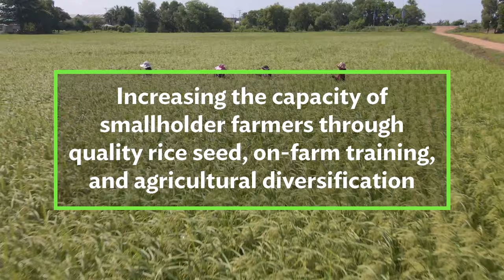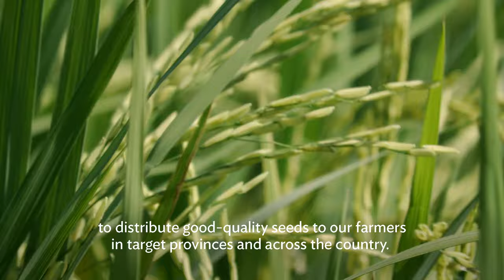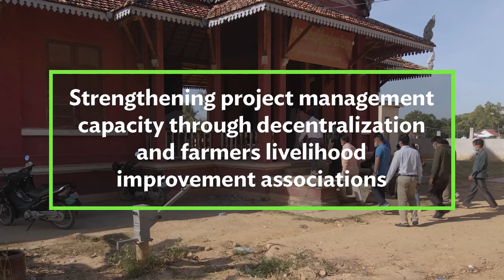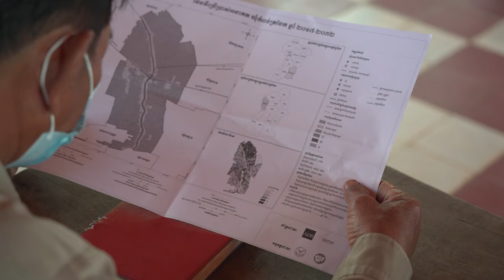Tonle Sap Project: Transforming Lives and Livelihoods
Cambodia – for centuries its prosperity has been linked to its ability to grow some of the finest rice in the world along with careful management of its unique water resources.

At the country’s heart is the magnificent Lake Tonle Sap which supplies much of the country’s irrigation needs.

But, Cambodia like much of Southeast Asia, faces increasing challenges to its people’s livelihoods and long-term prosperity as climate change impacts unleash devastating floods and prolonged periods of drought in almost equal measure.

Despite decades of solid economic growth, Cambodia’s agriculture sector remains vulnerable to limited climate-proof infrastructure, quality rice seed production, knowledge of modern rice-growing techniques, and agricultural diversification.

Addressing these limitations helps Cambodia to access all-important new markets both regionally and internationally, thereby improving both lives and livelihoods.

In response, the Asian Development Bank (ADB) and the Royal Government of Cambodia have redoubled their efforts to improve farmers' welfare through the Tonle Sap Poverty Reduction and Smallholder Development Project - Additional Financing (TSSD- AF) initiative to improve Cambodia’s agricultural resources and develop long-term sustainability for its agricultural sector, and those who depend upon it.

The project is a combined effort between ADB and IFAD, in partnership with the government, to foster community-driven development that reduces poverty and helps Cambodia adapt to, and mitigate, the worst impacts of climate change.

The project, implemented by the Ministry of Agriculture, Forestry and Fisheries and the NCDDS has expanded climate resilience activities to 650,000 beneficiary households from 270 communes in seven provinces within the Tonle Sap Basin.

TITLE:  Improving rural infrastructure that supports climate-resilient agricultural productivity

The project is providing support for the rehabilitation of up to 450 kilometers of climate-proof roads in target areas that are prone to floods, and 6,000 hectares of irrigation canals capable of supporting at least two crops per year.

TITLE:  Increasing the capacity of smallholder farmers through quality rice seed, on-farm training and agricultural diversification

The project helps farmers access quality, climate-resilient rice seed to boost crop yield through two CARDI supported Agricultural Stations. Along with supporting Seed Producer Groups and Market Improvement Groups, the project also provides agricultural training on farming techniques, and encourages crop diversification, as well as animal raising initiatives, to further boost rural incomes.

TITLE:  Strengthening project management capacity through decentralization and farmers livelihood improvement associations

The TSSD-AF project, implemented in partnership with the National Committee for Subnational Democratic Development, has helped build the capacities of sub-national agencies at the provincial, district, and commune levels, on project development, management, and innovation. Together, with rural communities and Farmers Livelihood Improvement Associations (FLIA), they plan, implement, monitor, and maintain project activities and assets.

The Tonle Sap Poverty Reduction and Smallholder Development Project and its Additional Financing, are helping transform the lives and livelihoods of Cambodia’s rural poor by creating sustainable solutions that will help Cambodia adapt to the challenges of climate change for years to come.

Chapters:
00:02  Tonle Sap Project: Transforming Lives and Livelihoods
05:15  Improving rural infrastructure that supports climate-resilient agricultural productivity
07:33  Increasing the capacity of smallholder farmers through quality rice seed, on-farm training and agricultural diversification
09:55  Strengthening project management capacity through decentralization and farmers livelihood improvement associations